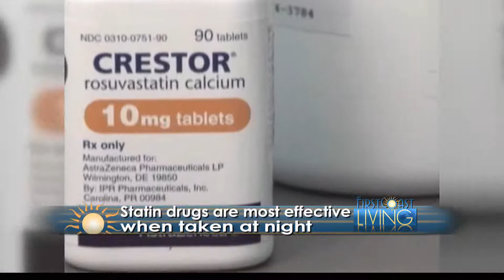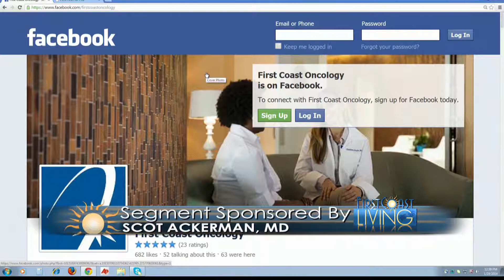Doctor is In: Chronotherapy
You might think the biological clock refers to a women's life cycle. On First Coast Living Scot Ackerman, M.D., explains that your biological clock is so much more, and applies to men and women.